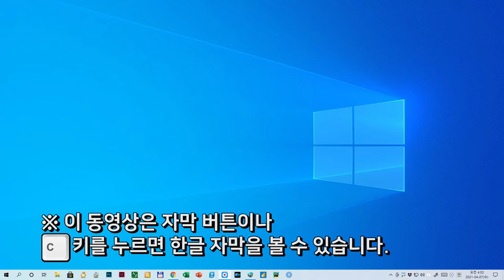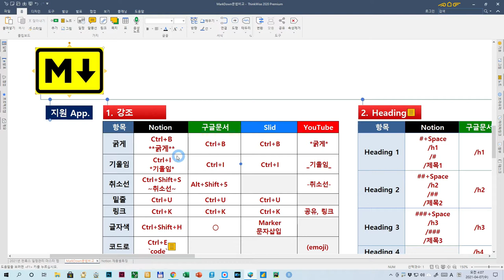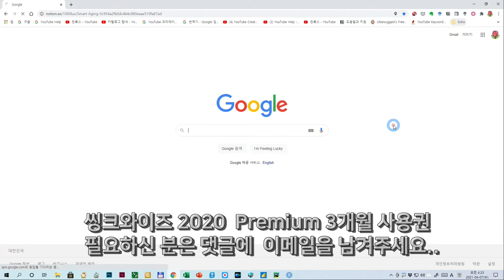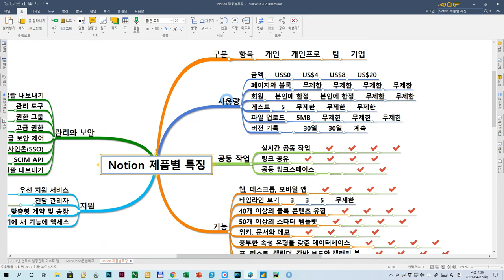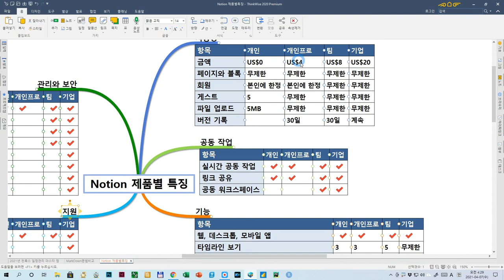[마인드맵] 씽크와이즈 | 맵을 표로 변환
작성한 맵을 표로 변환하고, 표 스타일, 표 템플릿 적용, 표에 행과 열을 추가해 보고, 작성된 표를 다시 맵으로 변환해 본다

1. 변환
  -. 맵을 표로 변환
  -. 표를 맵으로 변환
2. 표 스타일 적용
3. 표 템플릿
  -. 결재방
  -. 금전출납부
  -. 수업시간표
  -. 주간계획
  -. 주간식단표
4. 추가
  -. 열 추가
  -. 행 추가

※ ThinkWise 2020 프리미엄 정품 3개월 사용권이 필요하신 분은 구독 누르신 후 댓글에 이메일 남겨 주세요